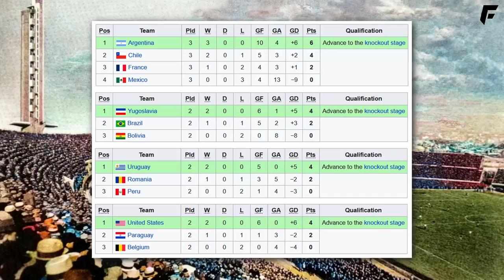The 1930 World Cup Was CRAZY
An amputated arm, a premature funeral, a manager knocked out. Unlike the 2022 Qatar World Cup! This is the true story of the 1930 World Cup with insane stories throughout. Alfred Feraru who was thought to have died miraculously showed up alive. Héctor "El manco" Castro, the one armed Uruguayan won the lot. Jules Rimet himself in attendance.